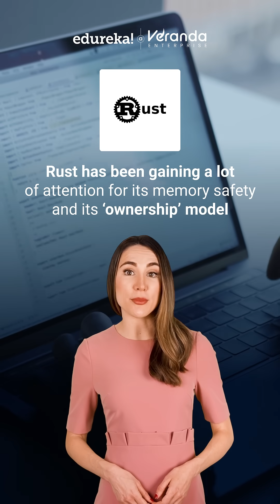Top Programming Languages to Learn in 2025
Want to know which programming languages will rule in 2025?
In just 60 seconds, discover the top languages you should learn to boost your tech career — from Python and JavaScript to Go and Rust!

Whether you're a beginner or pro, these languages can open doors in web dev, AI, cloud, and more!